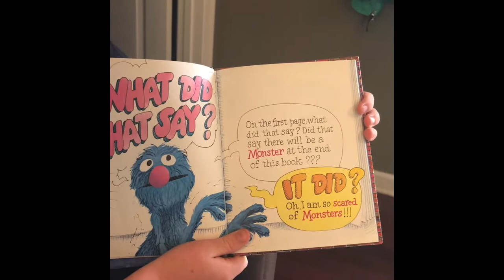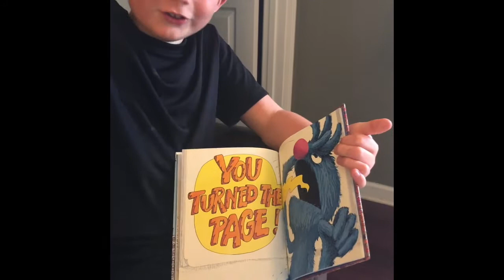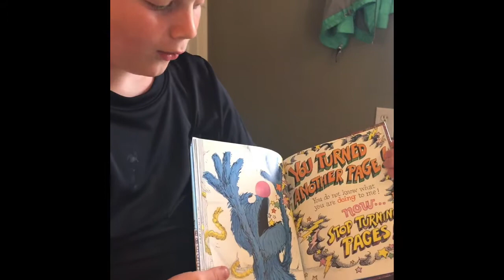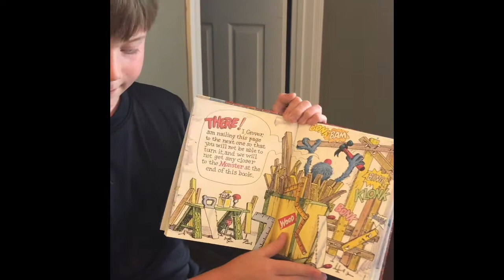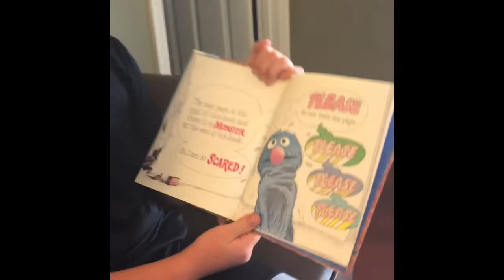There’s a MONSTER at the end of this BOOK!!!!